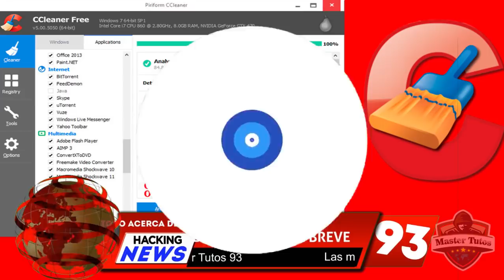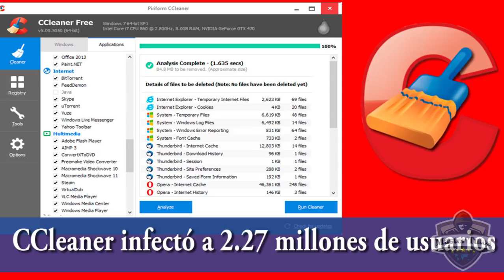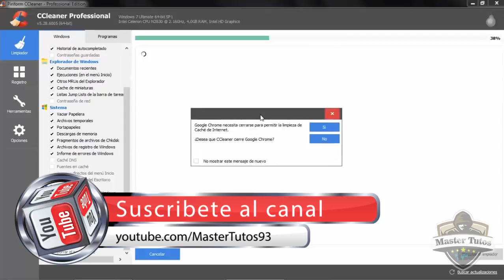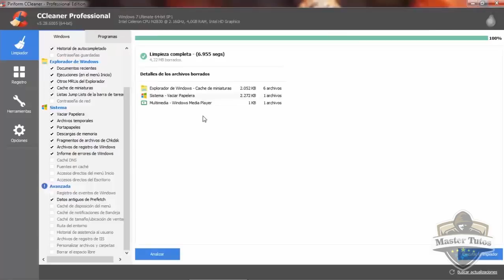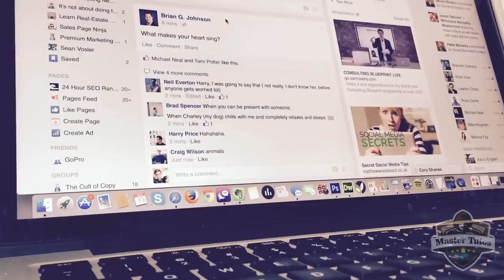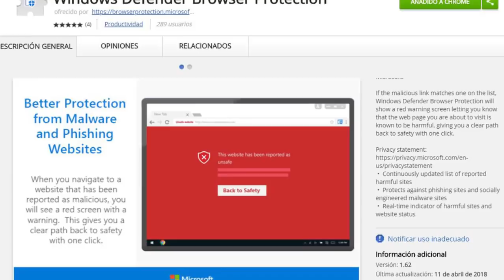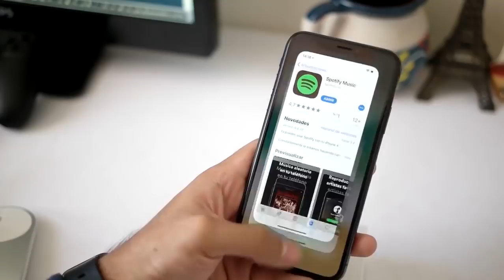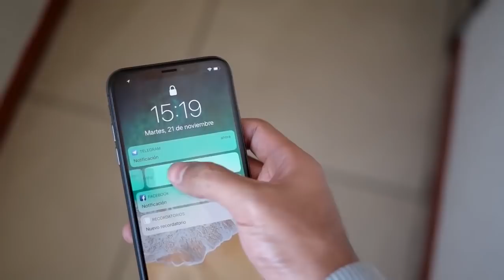🔥🔥 CUIDADO Con Esta Versión de CCLEANER ***Todo Lo que DEBES Saber ***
🔵Espero que disfrutes de este video  y recuerden que todo esto es con fines no perjudicales y sin ofender a los demas🔴

Lα cσpiα dε εstε vidεσ,
sεяα dεnunciαdα.